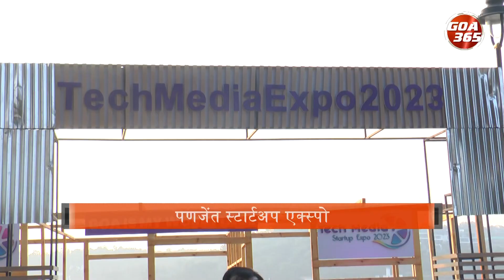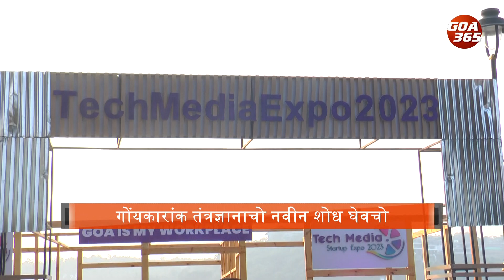तंत्रज्ञान मंत्री रोहन खंवटेन केलें एक्स्पोचे उक्तावण